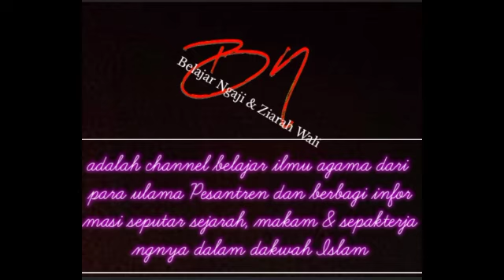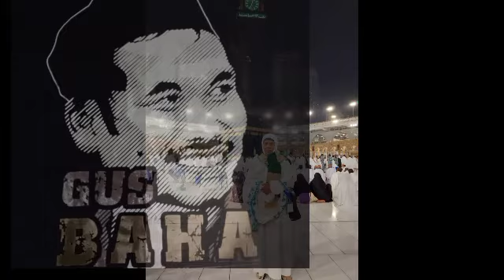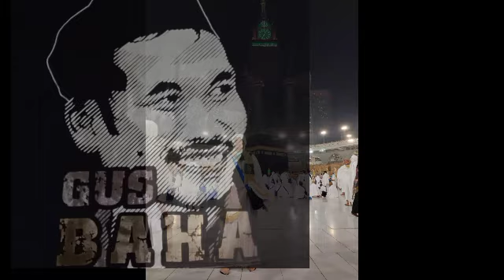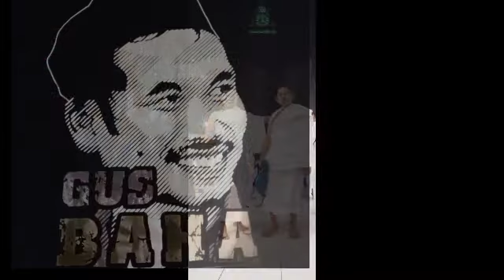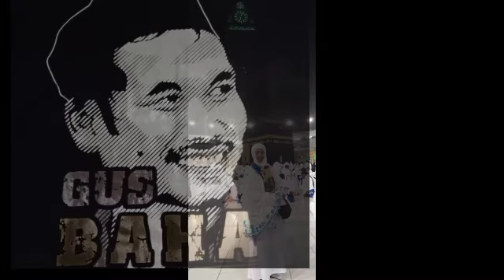Gus Baha, Tafsir Jalalain Surah Ash Shaffat Ayat 1-19 Part 1. Kisah Lucu Kyai Ali Maksum